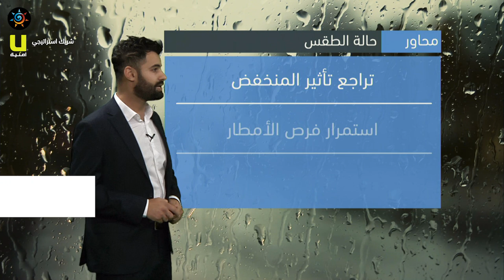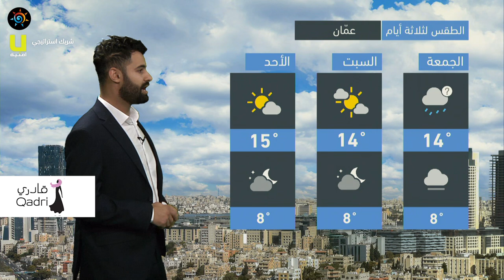طقس العرب - الأردن | النشرة الجوية الرئيسية | الخميس 2020/12/17